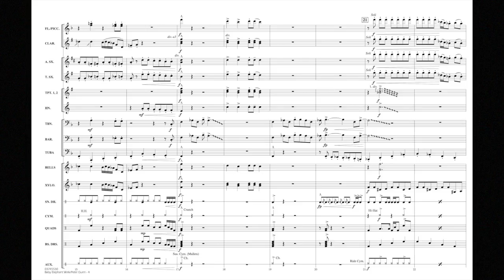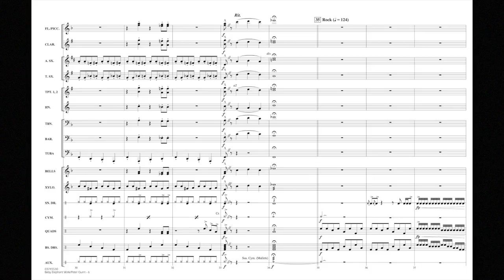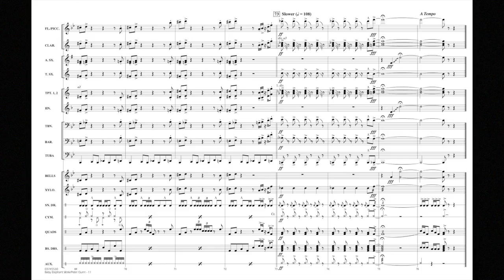Baby Elephant Walk/Peter Gunn by Henry Mancini/arr. Paul Murtha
In this well-paced production the woodwinds and mallet percussion are featured on the famous melody of “Baby Elephant Walk.” Following a rock-style drum break, the low brass lead us into the ultimate spy theme “Peter Gunn,” with the full band blazing to an exciting finish.
HL03745529
HL03745530